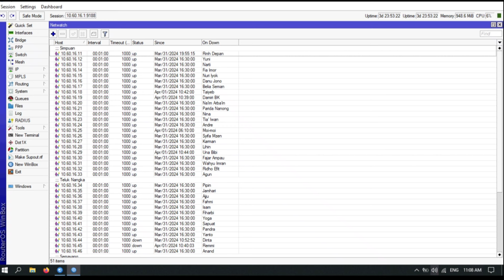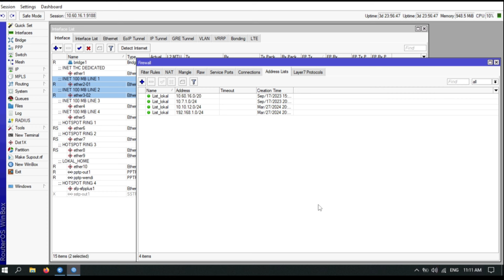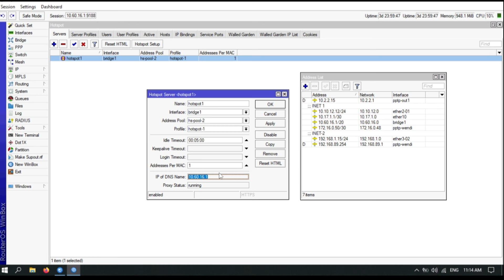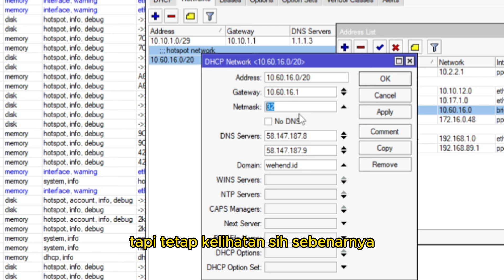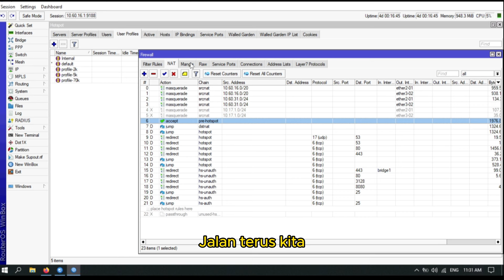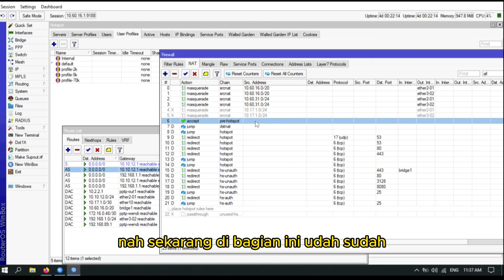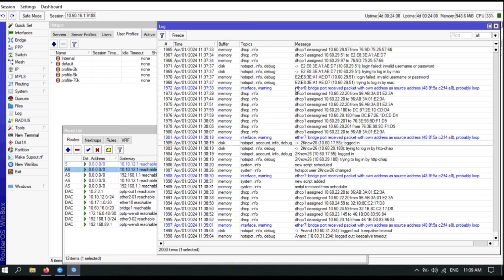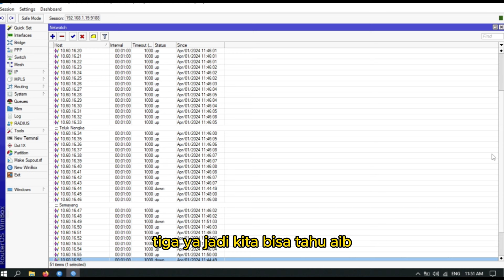INI KEREN !!! INTERNET MASUK DESA | MENGATASI 3 MASALAH PADA JARINGAN HOTSPOT DI MIKROTIK RB4011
Mereka membangun infrastruktur jaringan internet dengan menggunakan dana dari donatur dan swadaya masyarakat, terharu saya mendengarnya gaesss. Ini dampak BTS yang di korupsi, bisa jadi khaannn. Hebat masyarakatnya, Open Minded. Semoga pemerintah pusat mendengarnya.
INI KEREN !!! INTERNET MASUK DESA | MENGATASI 3 MASALAH PADA JARINGAN HOTSPOT DI MIKROTIK RB4011, Tutorial Mikrotik, Tutorial Jaringan.

W. A : 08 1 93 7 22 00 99